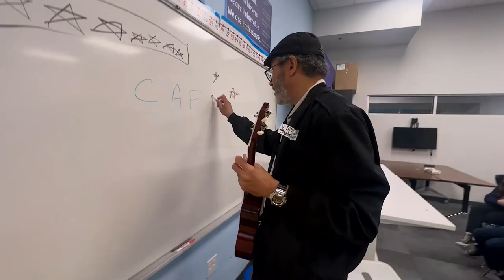Music Discovery Center and Catalyst Public School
Among the many exciting and meaningful things MDC is doing with youth in schools and other community organizations is producing the second year of an introductory “music discovery” partnership with Bremerton’s Catalyst Public School.